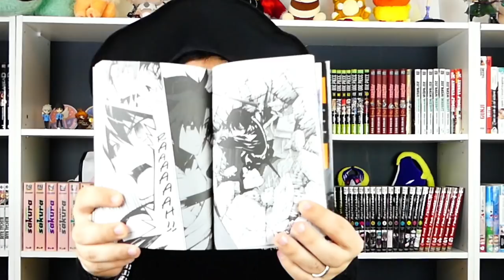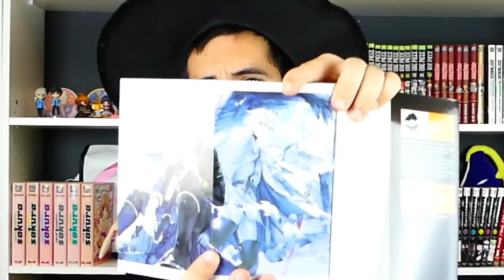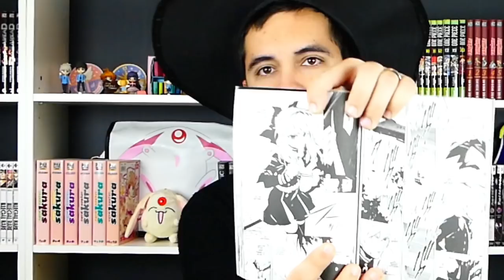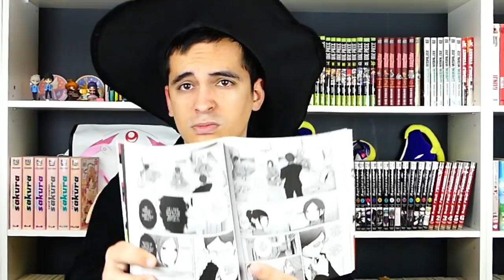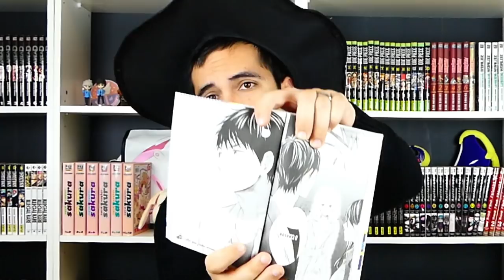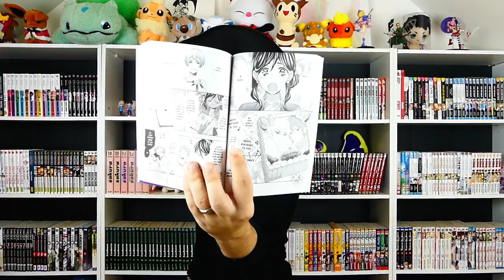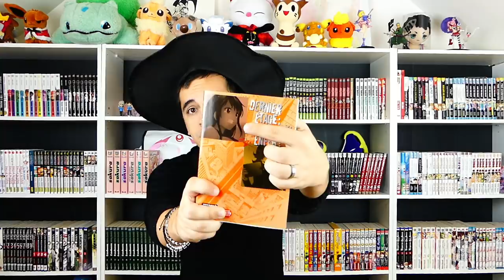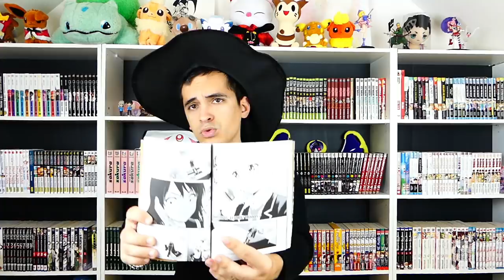Lecture Manga #14 : (…) et (...) !!! non ?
⇓ ⇓ ⇓ Mangas abordés & Infos ⇓ ⇓ ⇓

Bienvenue sur ma chaîne. Je vous présente mes lectures de manga, mes favoris, ce que j'en ai pensé, parfois regretté.

J'espère que je vous apporterai l'envie de les lire, des conseils et une vision qui vous éclairera pour vos prochaines lectures.

Mise à jour des dates de parutions le 02/11/17:
►►► SERAPH OF THE END : type Shonen, collection Shonen, dessin par YAMAMOTO Yamato et scénario par KAGAMI Takaya, chez KANA
11 tomes en France ► en cours
15 tomes au Japon ► en cours

►►► BACK STREET GIRLS : type Seinen, collection Seinen, dessin et scénario par GYUH Jasmine, chez SOLEIL MANGA
2 tomes en France ► en cours
8 tomes au Japon ► en cours
Prix public : 7,99 €
Genre : Comédie / Tranche de Vie

►►► KISS HIM, NOT ME! : type Shojo, collection Shojo, dessin et scénario par JUNKO, chez DELCOURT TONKAM
10 tomes en France ► en cours
12 tomes au Japon ► en cours
Prix public : 6,99 €
Genre : Comédie / Romance

►►► SKY-HIGH SURVIVAL: type Seinen, collection Dark Kana, dessin par ÔBA Takahiro et scénario par MIURA Tsuina, chez KANA
7 tomes en France ► en cours
14 tomes au Japon ► en cours
Prix public : 7,45 €
Genre : Suspense / Horreur

N'hésitez pas à me dire dans les commentaires ce que vous avez pensé des séries abordées.
Ou, si c'est une nouveauté pour vous, si vous avez envie de la commencer ...
Vous avez d'autres séries Coup de ♥ dites-le aussi

►►► Musiques extraits :
♥ Générique = Loïc Nottet : "Mud Blood" Album SELFOCRACY

Tay ^-^